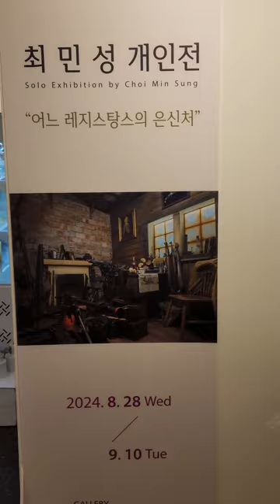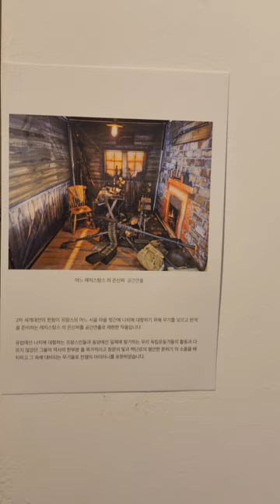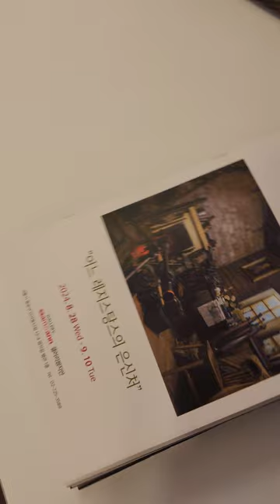튜닝타임즈강좌 2024.8.30 최민성작가님 개인전 어느 레지스탕스의 은신처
인사동 쌈지길 바로 옆에 위치한 카페 갤러리쌈지안에서 모델링맥스 최민성 대표님의 개인전이 열렸는데요, 2차대전 당시 게릴라 활동을 하던 레지스탕스들의 은신처를 공간연출로 꾸며낸 작은 전시회가 열렸습니다^^